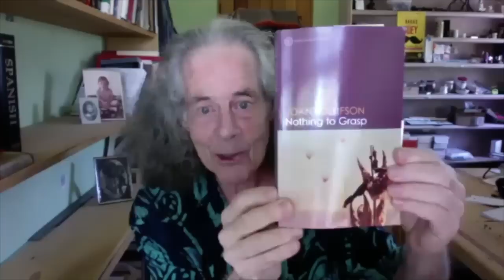The Ten Thousand Things Zoom-September 2, 2018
(includes links to read sample chapters gratis)